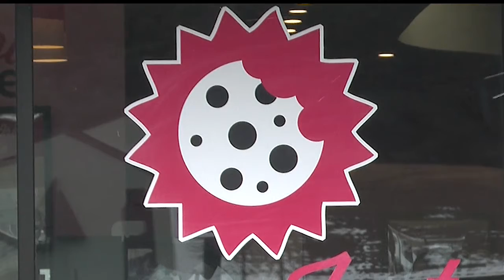'It's really special:' Local business makes its way to All-Star weekend in Cleveland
A little piece of the Valley is making its way to All-Star Weekend in Cleveland.